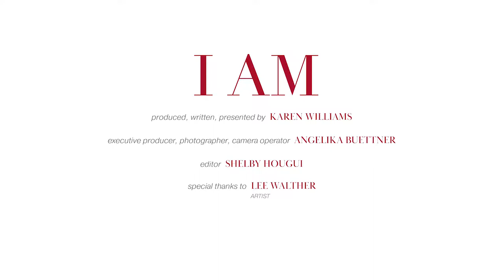Creativity, Curiosity, Connection…Living | LEE WALTHER on "I AM" Conversations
Dynamic, curious, candid, poignant with surprising emotional twists all describe artist Lee Walther on this episode of “I AM” Conversations, a digital series to celebrate + empower women over 40 produced + presented by Karen Williams for I AM-theMovement.com.

The book I AM is a photographer's quest to empower women and portray ageless beauty.  121 nude portraits and testimonials, revealing the inner and outer beauty of women over the age of 40. Concept for the book and all photography by Angelika Buettner.
I AM - celebrating the perfect imperfect

Join the I AM Movement, Share your I AM story, Order the I AM book at: